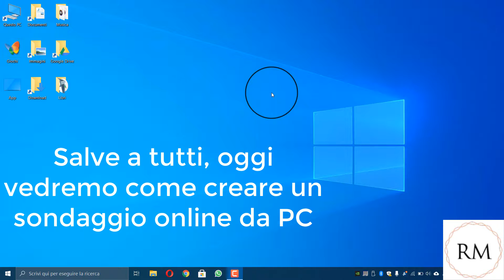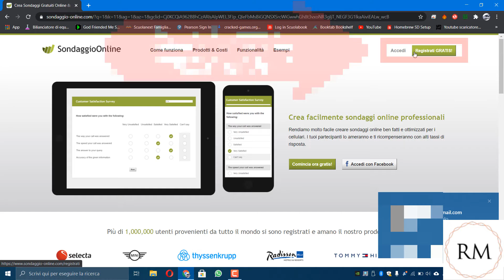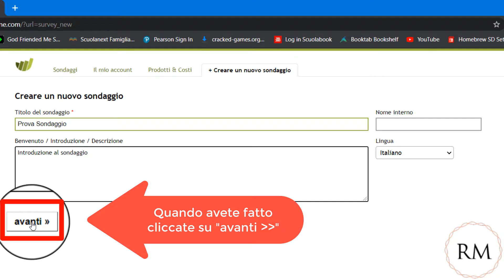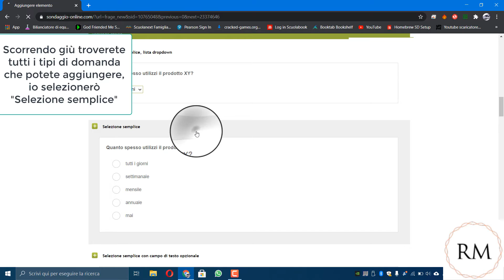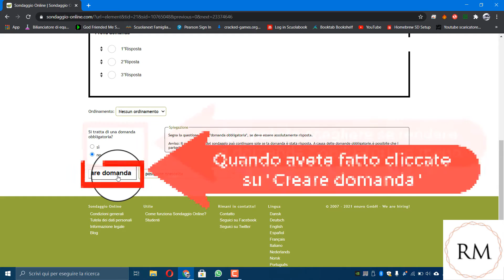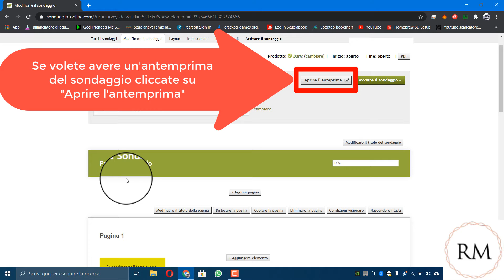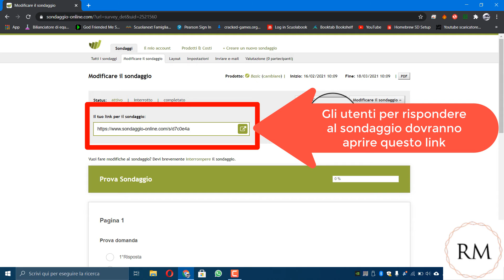Tech Tricks: Come Creare Un Sondaggio Online Da PC